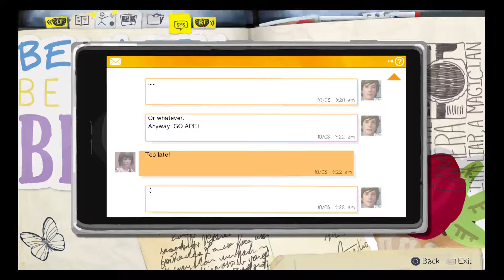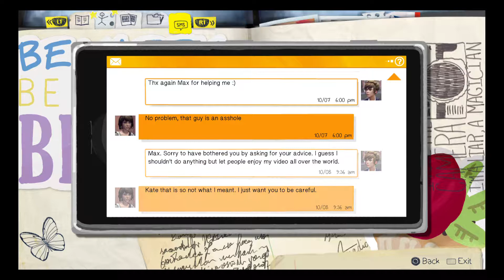Life Is Strange™Let's Play episode 2: Part 4